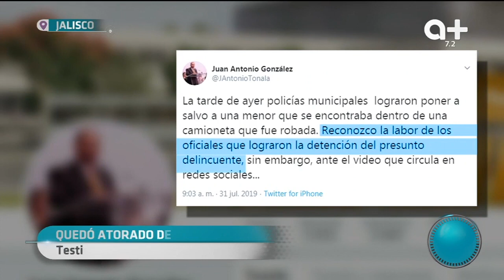Ladrón quedó colgado de una casa.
Un presunto ladrón quedó colgado al intentar escapar y un policía lo golpea con un palo.